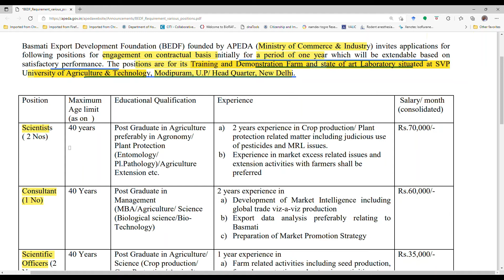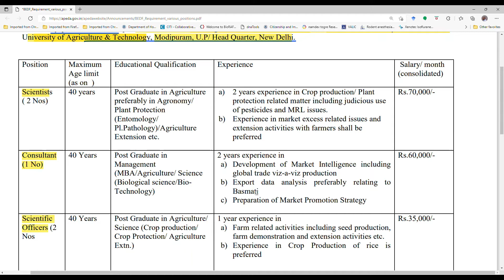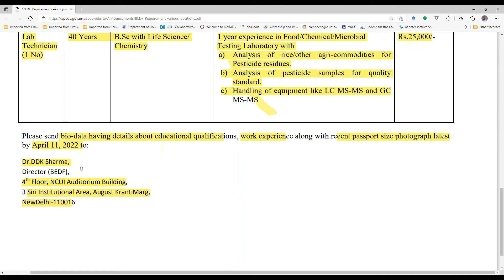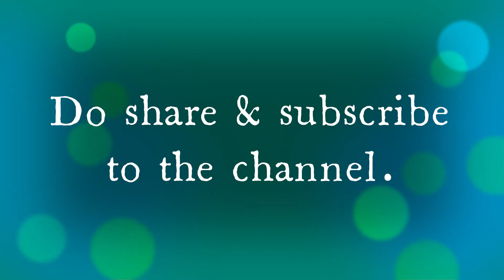BSc Chemistry Jobs MSc Chemistry Jobs Biotechnology Job Food Technology Jobs Chemistry Job 2022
Dear Viewers,
Currently, BEDF career is recruiting talented candidates for Lab Analyst, Consultant jobs in Delhi . Interested citizens can apply for BEDF Lab Analyst, Consultant vacancies in Delhi if they meet the prescribed eligibility criteria. The process and qualifications of different BEDF jobs vary from each other.

B. Sc Chemistry, MSc Chemistry Candidates for the mentioned position. Interested candidates has to send prescribed format application form and required documents to following address :- Dr.DDK Sharma, Director (BEDF), 4th Floor, NCUI Auditorium Building, 3 Siri Institutional Area, August KrantiMarg, NewDelhi-110016.
For more information watch the complete video.